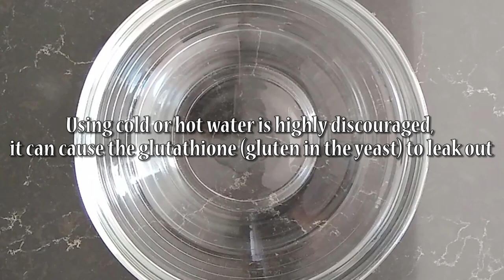How To Make Perfect Pizza Dough | Pizza Hut Style Dough Recipe Revealed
Secrets to the perfect homemade Pizza Dough.

INGREDIENTS:
1 cup Lukewarm water (around 25 ℃, 77 ℉)
1/2 tsp Sugar
1 tbs of Active Dry Yeast
600g Bread flour
1 cup Extra Virgin Olive Oil
1 tbs Salt